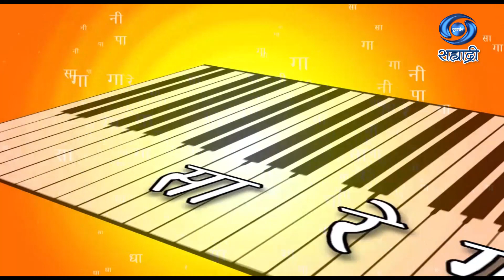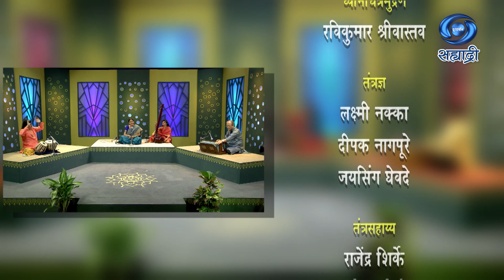Swara Pravah | HD | राजा काळे | गायन | स्वर प्रवाह | Ep 12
सहभागी - राजा काळे, गायन
लेखन - प्राजक्ता आपटे
संपूर्ण मार्गदर्शन - नीरज अग्रवाल, अतिरिक्त महासंचालक कार्यक्रम
मार्गदर्शन - कपिलकुमार धोरे
DD Sahyadri
Doordarshan Mumbai
Sahyadri Marathi
Show : ' Swara Pravah '_' स्वर प्रवाह '
Artist : राजा काळे, गायन
आणि इतर
Anchor : प्राजक्ता आपटे
Social Media Operator : सई सागर मांजरेकर
Producer Director : डॉ. अश्विनी कुमार